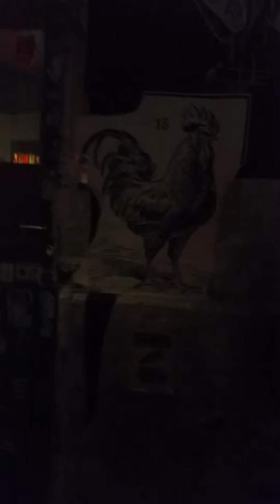120sberlin 200104000519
goldenet hahn